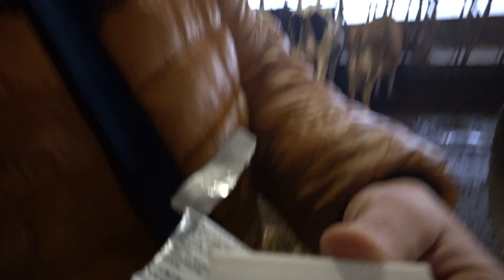Drachtigheids check - Pregnancy check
Vergeet niet deze video te delen met je familie en vrienden

Volg me op -  follow me on

Alex the Dutch dairyfarmer

Ik ben een 4e generatie melkveehouder in het oosten van Nederland. In mijn video's zie allerlei zaken die op een boerderij kunnen voorkomen, zoals werk met de koeien, sleutelen aan machines en werk op het land, dat in dienst staat van het melkvee.
Het is onze missie om mensen ervan bewust te maken wat er allemaal bij komt kijken om een boerderij als de onze draaiende te houden. Als je vragen hebt over bepaalde zaken, stel ze gerust!
Alex

I'm a 4th generation dairyfarmer in the east of the Netherlands. In my videos you see a lot of stuff that can happen on a farm. Work with the cows, wrenching on machines and work on the land, which is all for the dairycows.
It is our mission the show you what needs to be done to keep a dairyfarm, like ours, going.
if you have any questions about my work or other stuff, don't fear to ask!
Alex